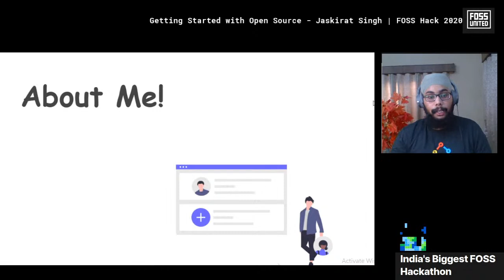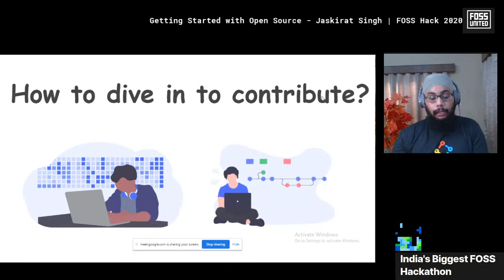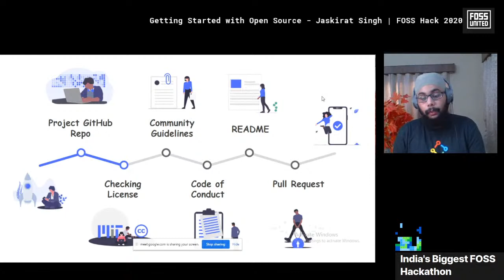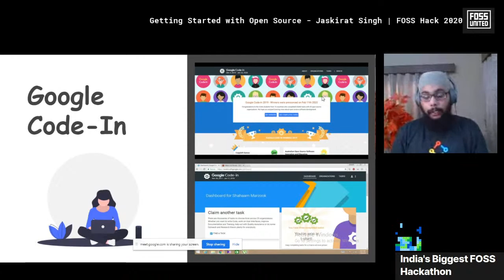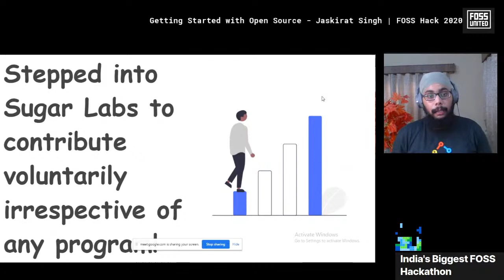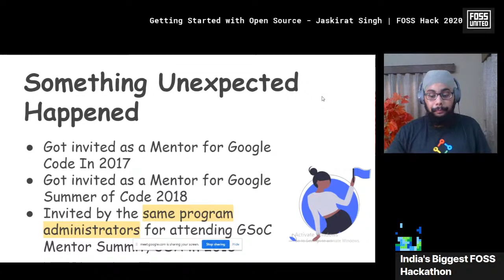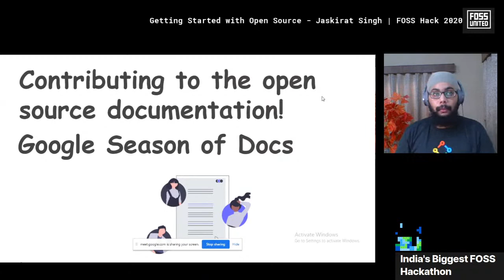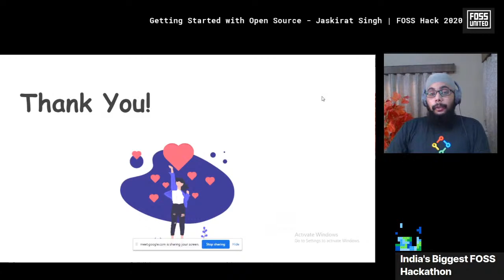Getting Started with Open Source - Jaskirat Singh FOSSHack2020 | FOSS United | FOSS in India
India's Biggest FOSS Hackathon

FOSS Hack 2020 is an online hackathon to promote Free and Open Source Software by bringing together students and professionals to build or extend FOSS projects.

12th & 13th Sep 2020 – Win up to ₹10L in cash

About the Speaker  - Jaskirat Singh